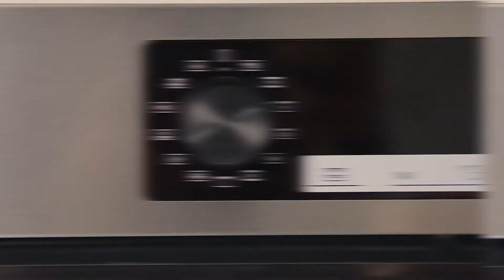New Hisense Built-in Oven - what, why, how